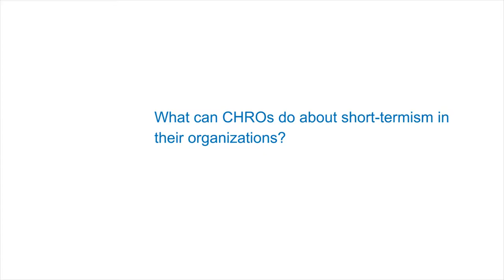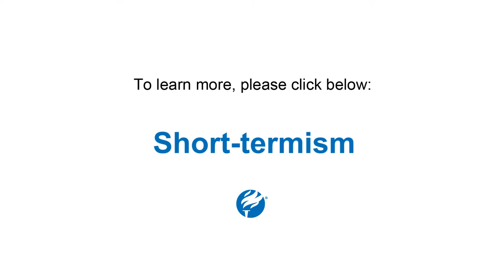Insight Minute: What can CHROs do about short-termism in their organizations?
Doug Chia explains in this Insight Minute for CHROs.

To learn more about becoming a member of The Conference Board,

Not sure if your organization is a member?